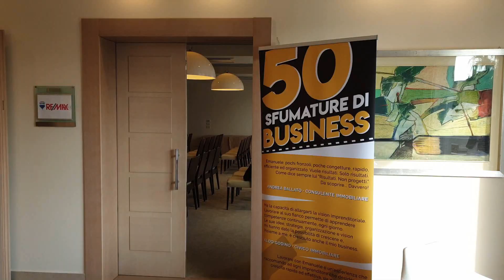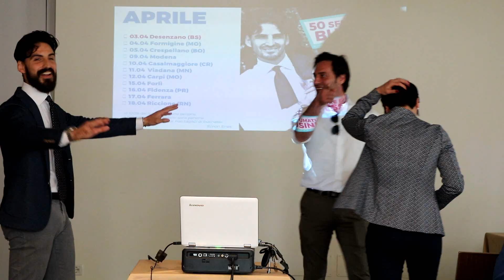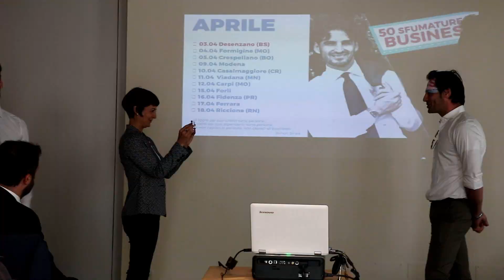50 Sfumature di Business: tour 2019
50 Sfumature di Business: tour 2019

✔“Creo valore” nelle aziende di cui sono socio e come “manager in affitto” per le aziende clienti.
✔Credo nel continuo miglioramento della persona e della performance aziendale.
🥇 “Voglio essere un acceleratore di business.
Voglio creare valore per la società che mi circonda mettendo le mie competenze,
le mie esperienze e il mio esempio al servizio di persone, aziende e start up.
Perché ho deciso di lasciare un segno. Lasciamolo insieme!”